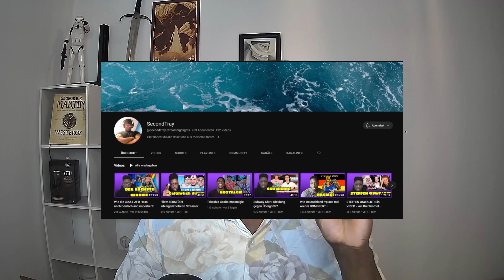Die AFD verbieten?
Mein Mirco

Gats · Susumu Hirasawa

BERSERK Original Soundtrack

Composer: Susumu Hirasawa
Arranger: Susumu Hirasawa

Harvest Dawn · Jeremy Soule

The Elder Scrolls IV: Oblivion: Original Game Soundtrack